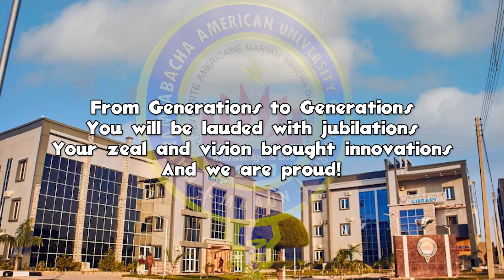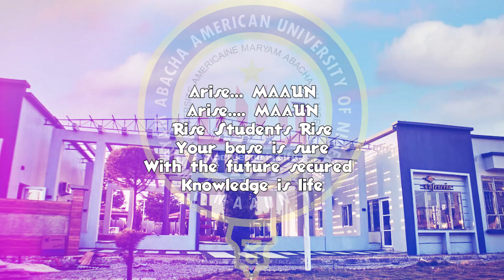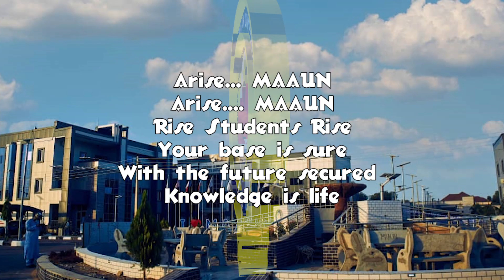MAAUN NIGERIA ANTHEM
**MAAUN Nigeria Official** is the official YouTube channel of Maryam Abacha American University of Nigeria (MAAUN), a private, coeducational university located in Kano, Nigeria. The channel features a variety of content, including:

* **University news and events**
* **Academic lectures and presentations**
* **Student life videos**
* **Interviews with faculty and staff**
* **Virtual tours of the campus**

**MAAUN Nigeria: Where Education Meets Excellence**